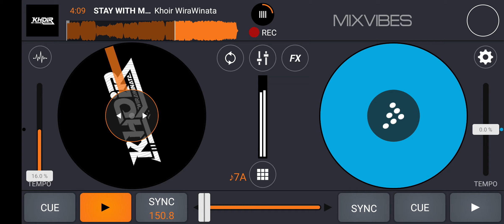STAY WITH ME NYONYA PN ( RINGO ) ROAM LANE